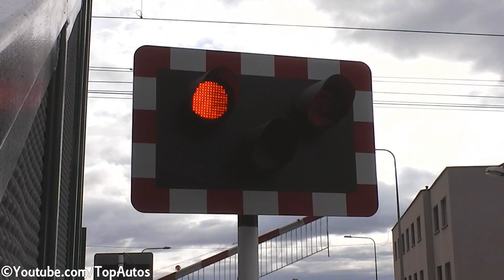Railway Crossing - Bray Station in County Wicklow, Ireland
This is the railway crossing at Bray station in county Wicklow, Ireland. An Irish Rail 29000 class DMU commuter train set 29403, 29303, 29203, 29103, 29402, 29302, 29202 and 29102 arrives southbound at the station on its service from Dundalk in county Louth.